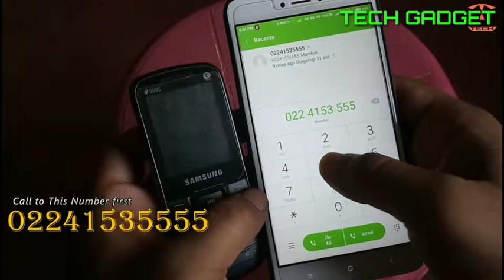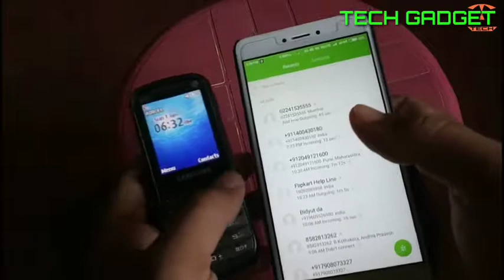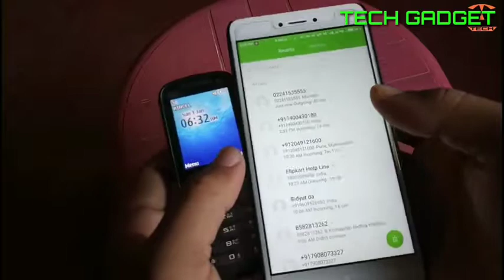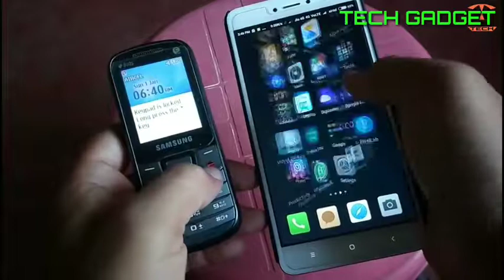How to make a private call no apps |latest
1. Kaise aap apne mobile se private call kare

2. bina apk download kare private call kaise kare,

3. apna number hide karke call kaise kare

4.